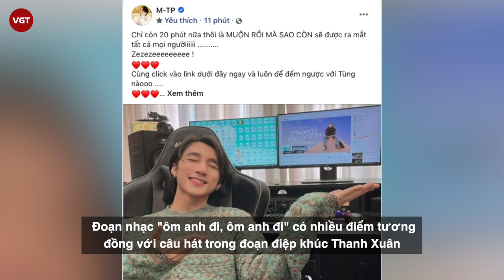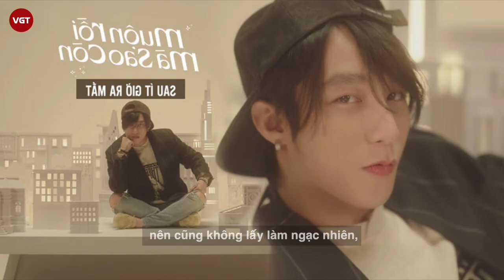Đào Bá Lộc đăng trạng thái gây chú ý khi Sơn Tùng bị nghi đạo nhạc “Thanh Xuân”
Mới đây, trên trang facebook cá nhân của mình, ca sĩ Đào Bá Lộc vừa đăng tải một bức ảnh mới của bản thân với caption là đoạn lyrics gây tranh cãi: "Như cơn mơ, như cơn mơ, thanh xuân như mưa rào thôi". Động thái này của Đào Bá Lộc thu hút sự chú ý của cư dân mạng. Nhiều người nghi ngờ anh chàng đang ẩn ý về ồn ào khi ca khúc Thanh Xuân bị đạo nhạc.